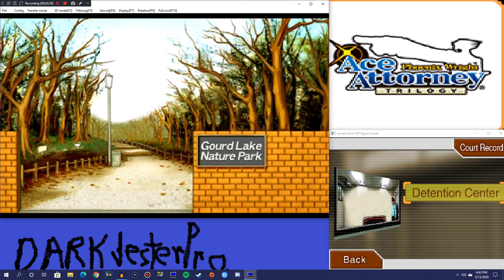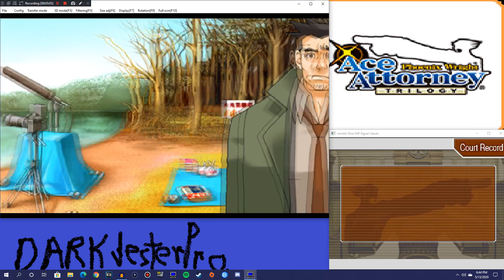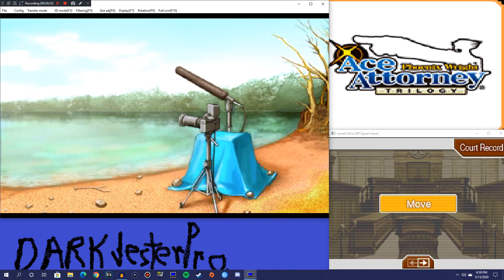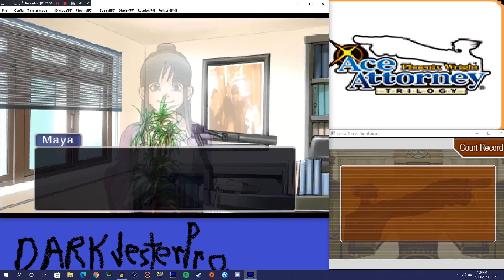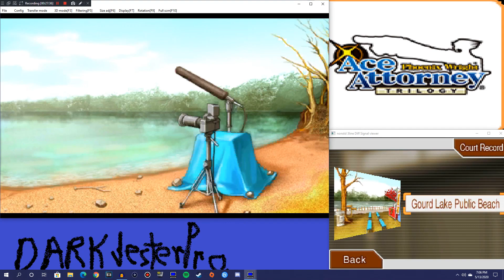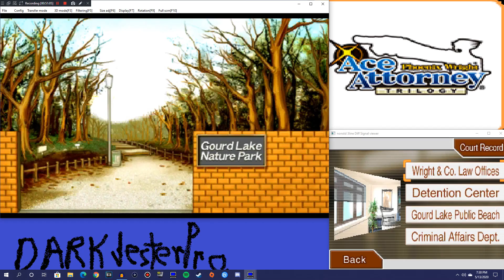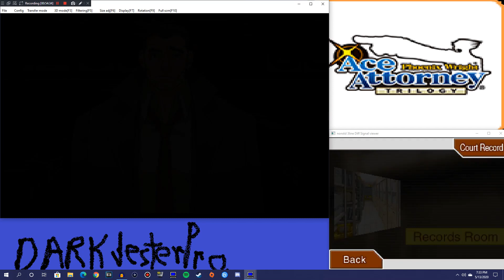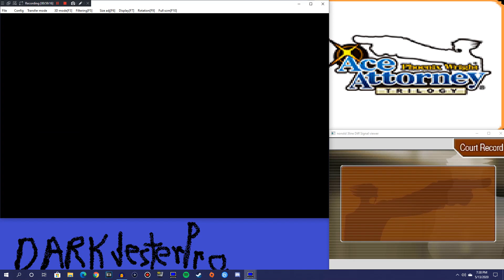Rise of the Turnabout Terror (Phoenix Wright) - 14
Here's part 14!  I've got a lot of stuff potentially planned, but we'll have to see if things get to where I can do them.  I guess, in the mean time, I can do a basic description:

Ace Attorney Trilogy available on 3DS eShop, Switch eShop, Steam, and, I believe, Smart Phones via respective stores.